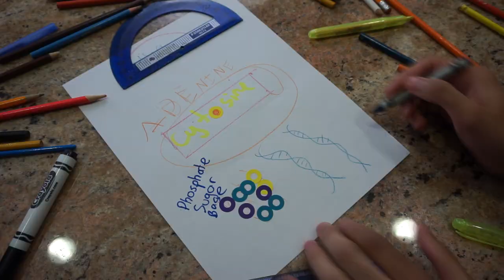HOW TO TAKE THE BEST NOTES FOR ANY CLASS | MedBros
These are just my tips that worked for me, definitely tailor them to you if need be and do your own research but I hope they still help!